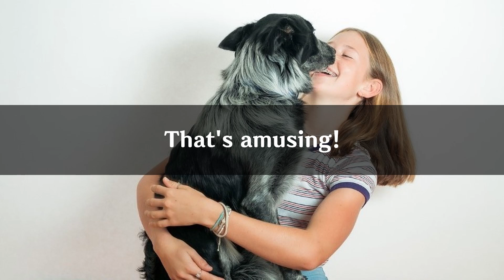11월 23일) 매일 2분 영어문장 말하기